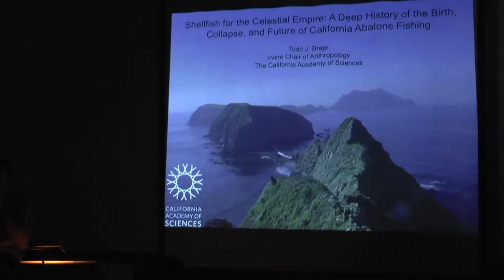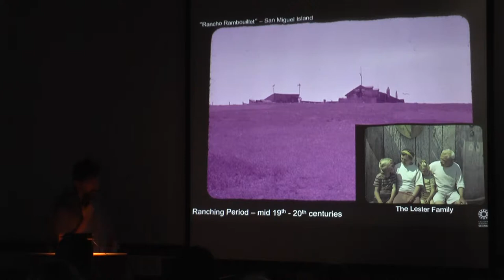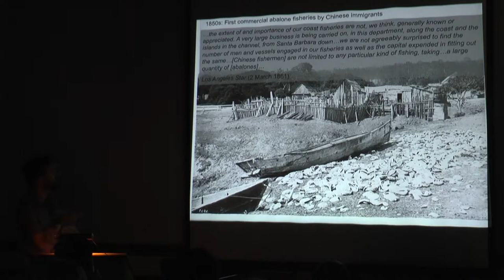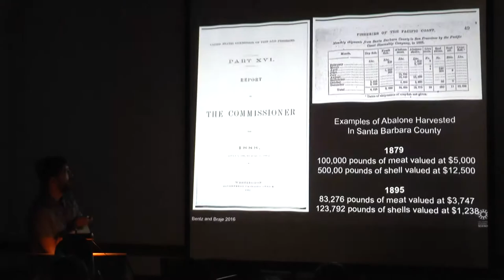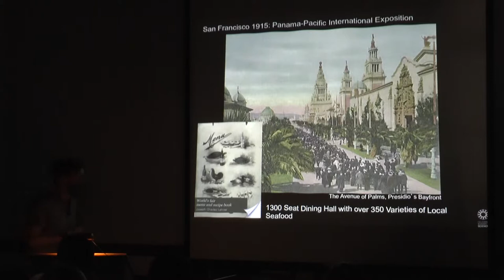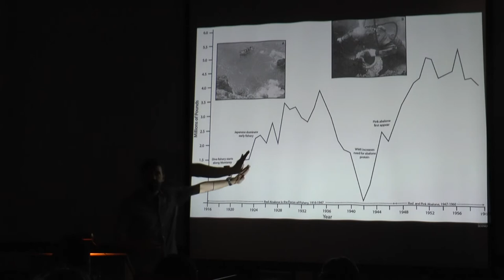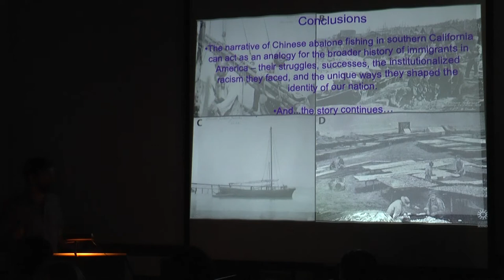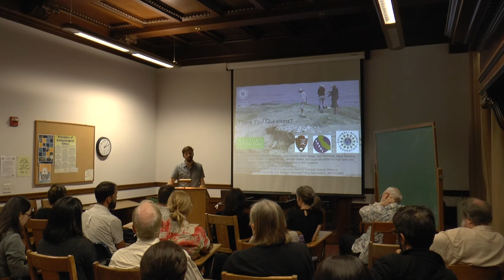2018-10-03 Todd Braje - Shellfish for the Celestial Empire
"Shellfish for the Celestial Empire: A Deep History of the Birth, Collapse, and Future of Abalone Fishing in California" presented by Todd J. Braje (Irvine Chair of Anthropology and Associate Curator of Anthropology at California Academy of Sciences). ARF Brownbag lecture, Oct 3 2018.
In the midst of the California Gold Rush, a small group of enterprising Chinese immigrants recognized untapped resources along our state’s coast. Freed from both human and sea otter predation for decades, coastal California was teeming with abalone stocks and commercial fishing of several species rose to become a multimillion dollar industry. By the late twentieth century, however, overfishing, disease, and mismanagement combined to end all commercial abalone fishing along North America’s Pacific Coast and drive several species to the brink of extinction. The culmination of over a decade of field, archival, and laboratory work, this talk explores the history of Chinese abalone fishing in southern California, using the Northern Channel Islands as a case study. It is not, however, a tertiary story of nineteenth-century California. It is an analogy for the broader history of Chinese immigrants in America—their struggles, their successes, the institutionalized racism they faced, and the unique ways in which they shaped the identity of our nation. It is also a microcosm for our world’s fisheries. The story of ecological dysfunction, overharvesting, and eventual collapse is one that can be told with countless species worldwide. The crisis facing Pacific Coast abalone parallels the collapse of many of the most important and productive fisheries around the world. The key to avoiding future crises and restoring our degraded marine ecosystems may be in looking to the past.